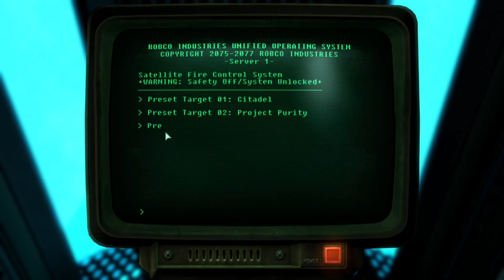The Enclave Is Done - Part 9 (Fallout 3)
This is Fallout 3

Sean Holihan - Split (feat. Scarlett)